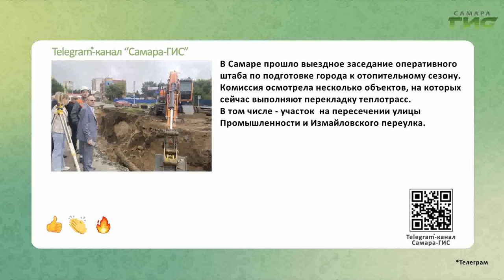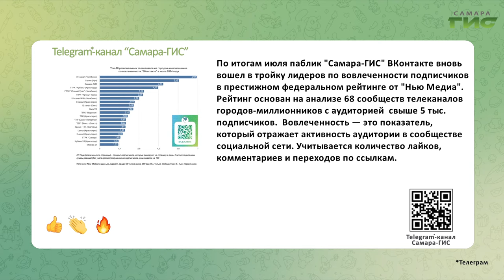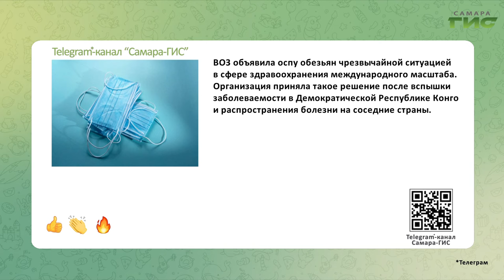Telegram-канал "Самара-ГИС": быстрые новости